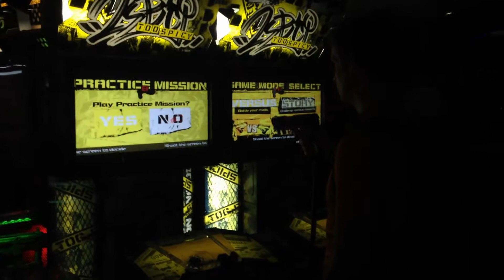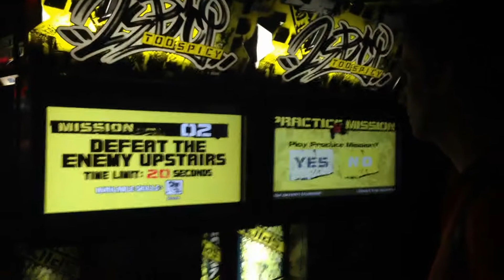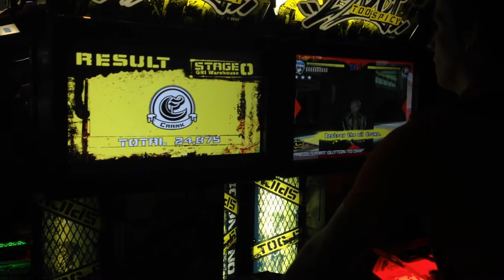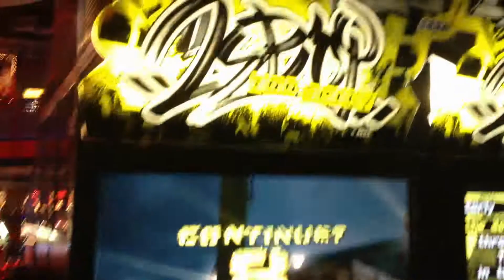[2 Spicy Too Spicy Arcade] Gameplay Demonstration (Gameworks, Tempe, Arizona)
2 SPICY: Too Spicy is an arcade game developed by Sega. The game is played similarly to Time Crisis in that the player uses pedals to hide and appear from cover. Unlike Time Crisis, House of the Dead, Virtua Cop, there are two pedals to the left and right from where the player should rest a foot. Pressing a pedal will move the character in the respective direction from cover to cover. While the character moves, the player shoots enemies. The player may also peek out of cover in order to shoot. The inclusion of movement during battles makes the game somewhat open-ended as the player can switch points of cover, as most other light gun games keep the player in a static position.
The game is one of the first multiplayer light games with a versus mode, which takes advantage of the cover movement system.

Characters
Tetsuya - Standard character, wields a custom M1911
Ming-Hua - Utilizes dual Beretta 9000s.
Charlie - Utilizes a Heckler & Koch MP7
Laurence - Utilizes an Benelli M3 Shotgun.
Sicks - Utilizes a Taurus Raging Bull revolver.
Alexander - Capable of sniping with his scoped Glock pistol.
Cindy - Sub-boss who utilizes the M79 grenade launcher. Can be playable in VS mode by entering the code.
Shadow - Last boss in story mode. Uses a Beretta M93R. Can be playable in VS mode by entering the code.

Tempe Gameworks (See our Tempe Gameworks Tour video for an in-depth look at the location!)

5000 Arizona Mills Circle, Suite 669

Business Hours
Sunday 10 am -- 11 pm
Monday -- Wednesday 11 am -- 11 pm
Thursday 11 am -- 12 am

After 9 pm, every day, 18 or older

Lisa Skalsky
General Manager

KD Hamilton
Director of Sales